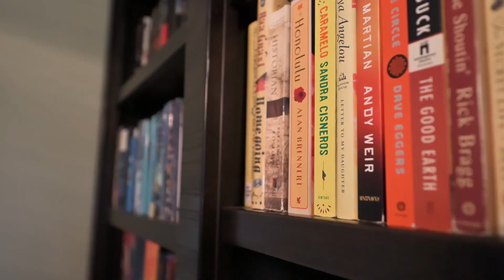2212 Lindsay Ave Bellingham Washington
Welcome to Fairhaven & Southside living lifestyle defined!

Pull into this quiet 6 home cul de sac & be welcomed to your PNW Craftsman home by a classic covered front porch.

This 2584 sq ft 4 bedroom/2.5 bathroom remodeled home has it all...office, living & family rooms+lower level bonus area combine to create a floor plan for a variety of lifestyles. Easy proximity to the Interurban Trail in both directions.Your backyard just became Fairhaven Park, 100 Acre Woods, Arroyo, & the Chuckanuts!!

Open concept kitchen remodeled to showcase space. Distressed mocha cabinets, granite island w/stainless appliance pkg. Custom copper sink, slide out shelves in nearly every cupboard. Spacious primary suite w/ensuite remodel to die for.

Huge deck for entertaining & a fire pit below for s'mores!